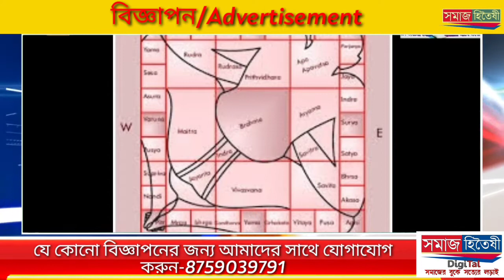হোটেল সম্প্রসারণের জন্য বস্তি দখলের চেষ্টা, বিদ্যুৎ, পানীয়জল বন্ধ করে বস্তিবাসীকে হেনস্থার অভিযোগ